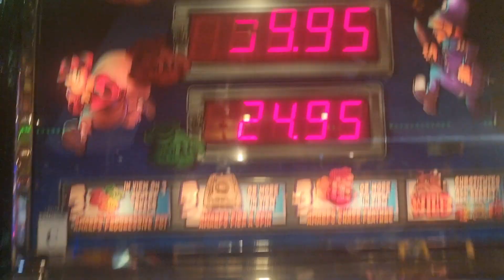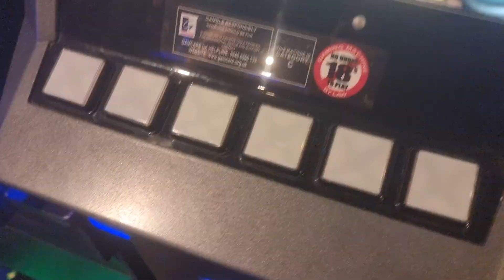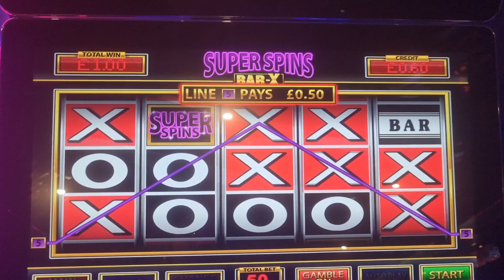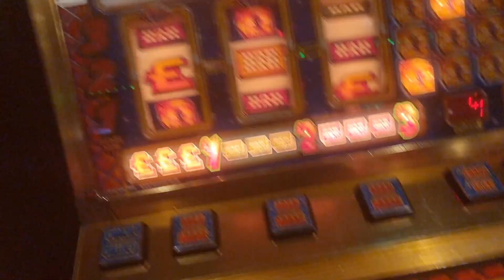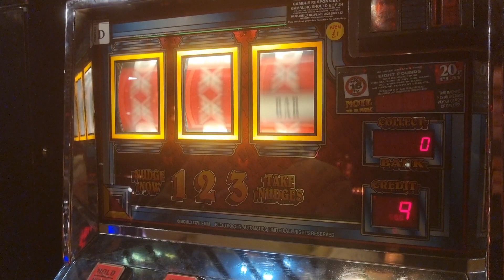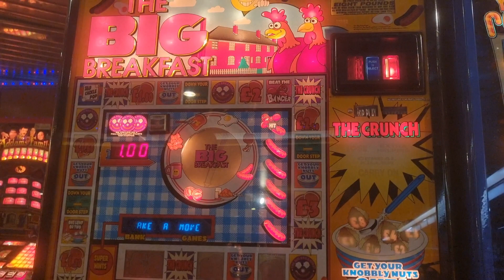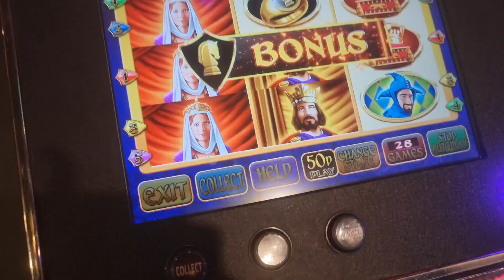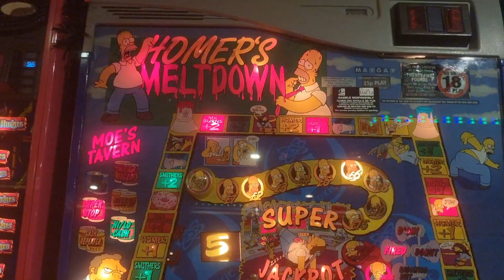last session of 2022 reel fruits Maidstone, cops & robbers, Adams family, black Knight, jackpots 💰?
last session of the year with @DaveSnakesandLadders in real fruits Maidstone, happy new year everyone 😊